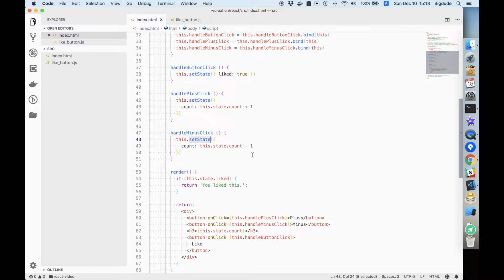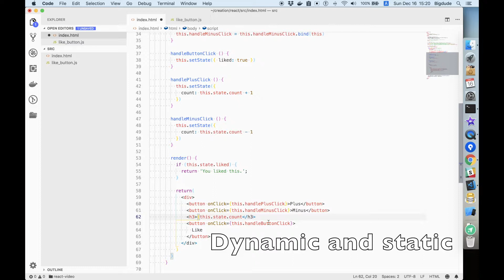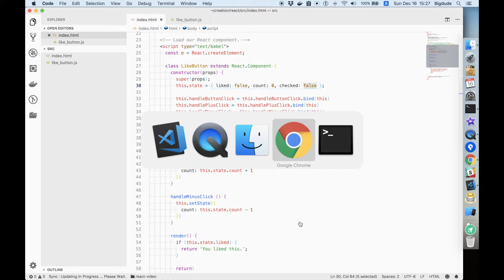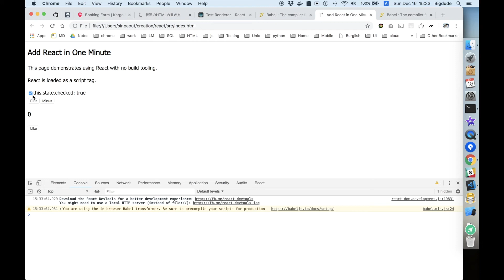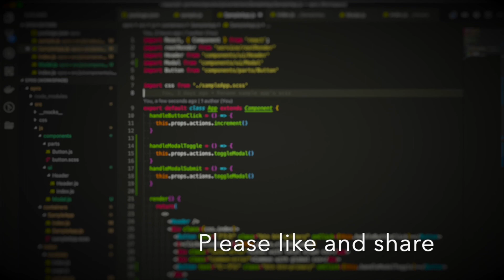React beginner course part 4 conditional rendering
React beginner course by Burmese for Myanmar developer